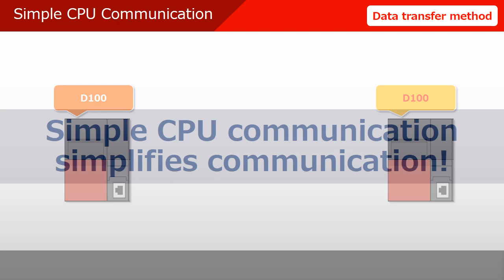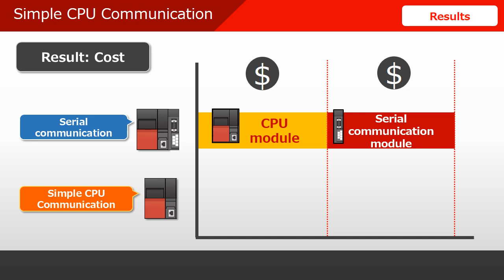MELSEC iQ-R Simple CPU Communication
Simple CPU Communication Function
・Using the CPU built-in Ethernet function, device data is sent and received between controllers